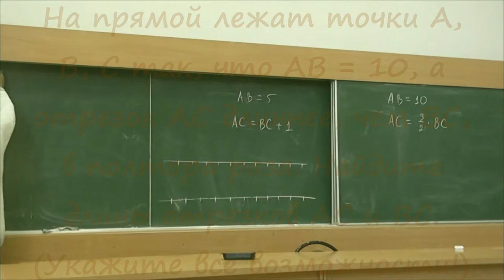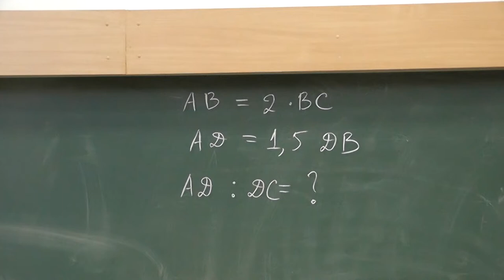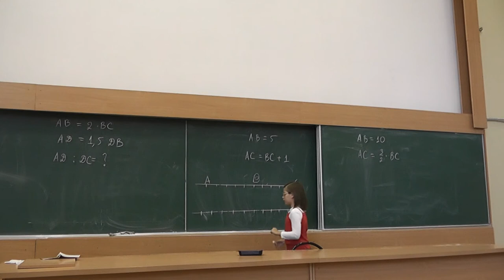10 Три задачи о длинах отрезков (8-10)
На прямой лежат точки A, B и C так, что AB = 5 и AC = BC + 1. Найдите длины отрезков AC и BC. Может ли точка B лежать вне отрезка [AC]?

На прямой лежат точки A, B, C так, что AB = 10, а отрезок AC длиннее, чем BC, в полтора раза. Найдите
длины отрезков AC и BC. (Укажите все возможности!)

На прямой лежат точки A, B, C и D так, что отрезок AB вдвое длиннее отрезка BC, а отрезок AD длиннее, чем BD, в полтора раза. Каким может быть отношение длин отрезков AD и CD?

и
"«Геометрия в задачах». Александр Ханиевич Шень"